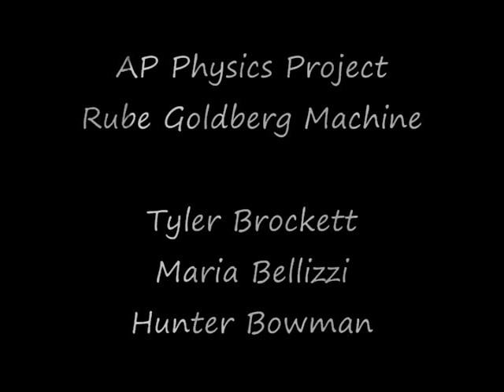Rube Goldberg Machine - AP Physics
AP Physics project senior year in high school. We incorporated the two projects from my Honors Physics class (the mousetrap car and the potato gun/ tennis ball cannon).

Songs:
1. Stick Stickly by Attack Attack!